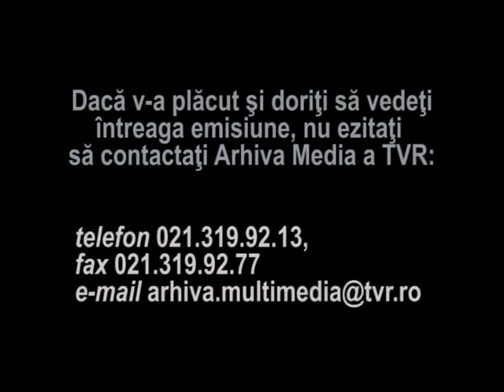Olimpia Panciu si Mihai Constantinescu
Un fragment dintr-o emisiune de divertisment, realizata in 1974 de Titi Acs. Canta Olimpia Panciu si Mihai Constantinescu.